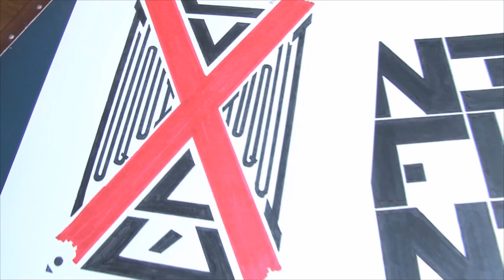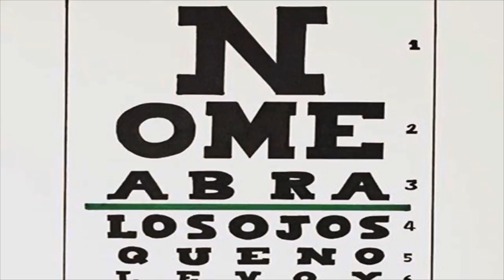Estas son las frases más simpáticas de los colombianos